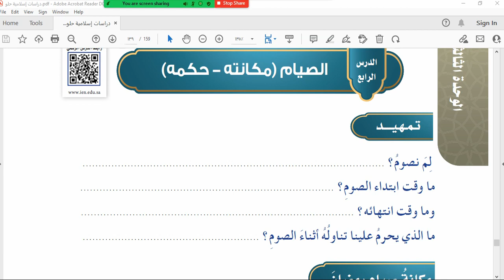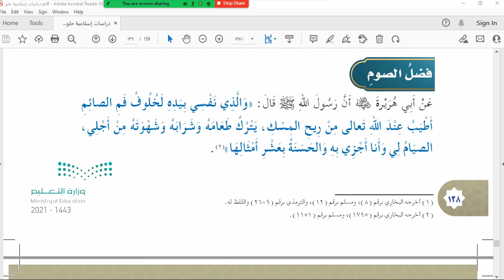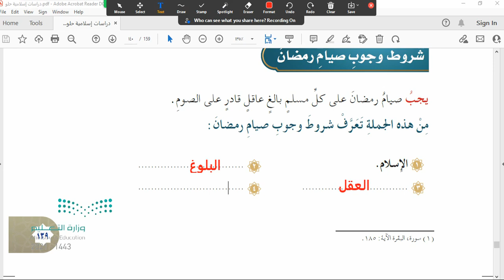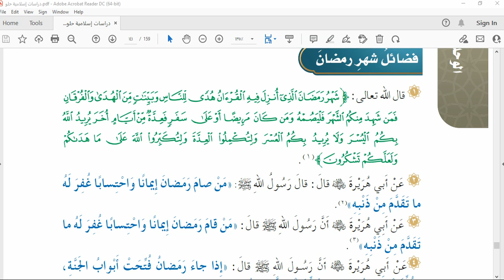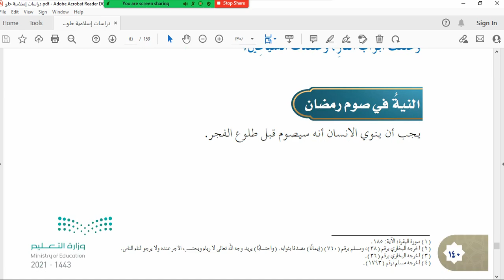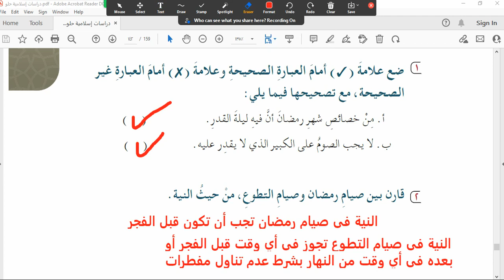الدرس الرابع الصيام مكانته- حكمه ص138 دراسات إسلامية سادس ابتدائي الترم الثالث 1443هـ